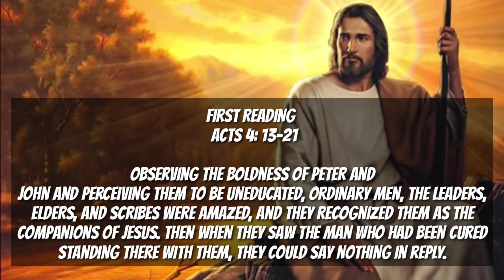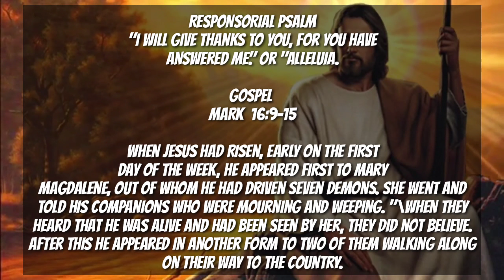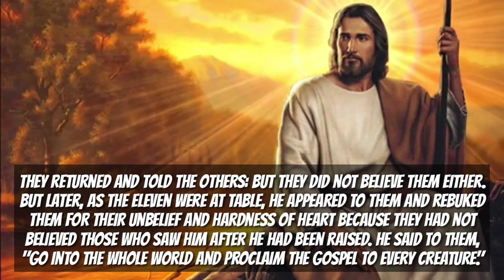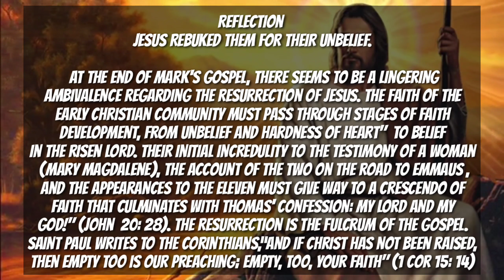Gospel for Today,Daily Mass Readings,APRIL 15